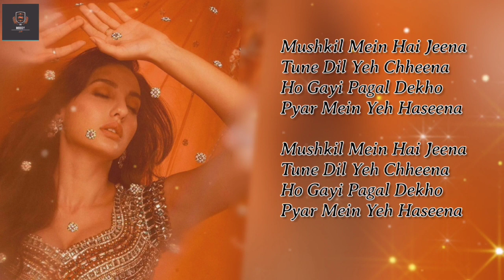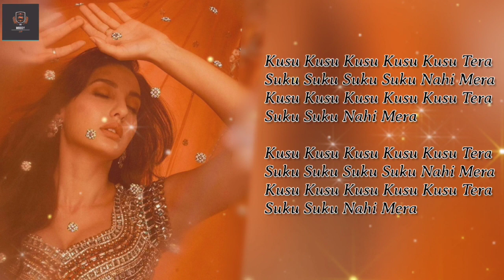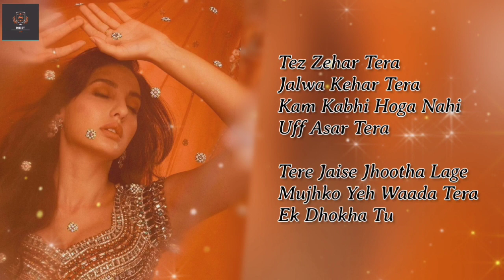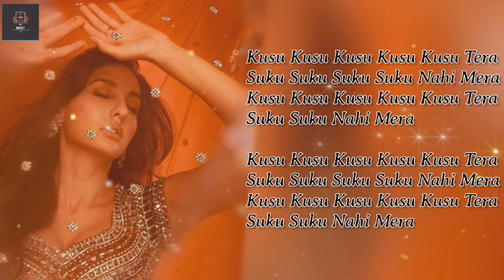Kusu Kusu Song Lyrics Ft Nora Fatehi | Satyameva Jayate 2 | John Abraham | Divya Khosla Kumar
Owner of the song :

Song : Kusu Kusu
Singer : Zahrah S Khan and Dev Negi
Lyrics : Tanishk Bagchi Rashmi Virag
Featuring : Nora Fatehi , John Abraham
Label : T-Series